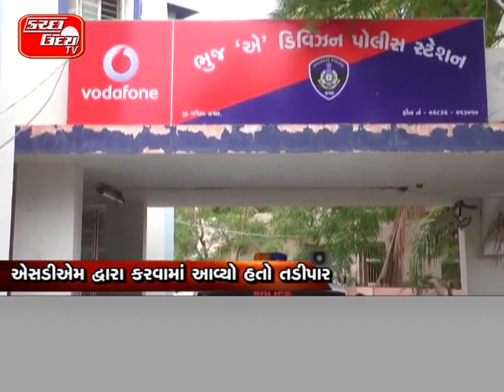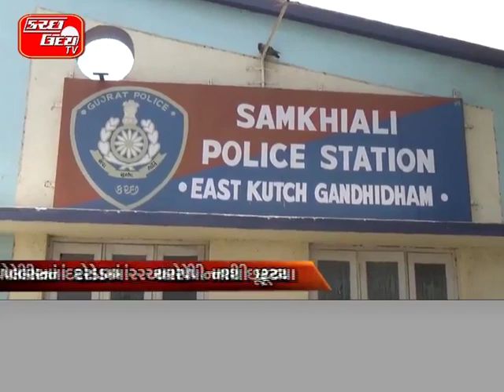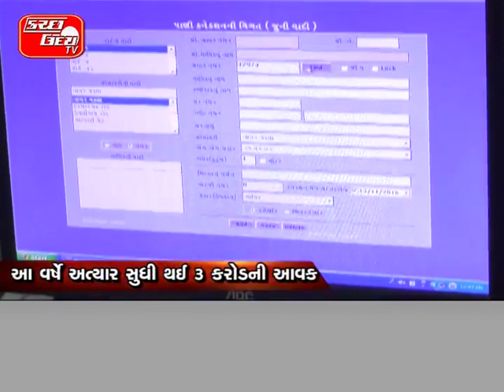KUTCH UDAY TV NEWS 14 12 2017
ગુજરાત વિધાનસભાની ચુંટણીમાં 9મીએ પ્રથમ તબક્કામાં મતદાન થઈ ગયા બાદ આજે બીજા તબક્કાનું મતદાન થયુ હતુ. બીજા તબક્કામાં મધ્ય ગુજરાત, ઉત્તર ગુજરાત અને દક્ષિણ ગુજરાતની 93 બેઠકો માટે મતદાન થયું હતુ. આજે બીજા તબક્કાના મતદાનમાં 93 બેઠકો પર 2 કરોડ 22 લાખ 96 હજાર 867 મતદારો પોતાના મતાધિકારનો ઉપયોગ કર્યો હતો…KU/TV

ગુજરાતની બીજા તબક્કાની ચૂંટણીમાં આજે પોતાનો વોટ કર્યા બાદ રોડ પર ઉભેલા લોકોનું અભિવાદન ઝીલ્યું હતું. વડાપ્રધાન મોદીને વધાવવા માટે મતદાન મથક બહાર લોકો ઉમટી પડ્યા હતા… KU/TV

ગુજરાત વિધાનસભાની ચૂંટણીમાં બીજા તબક્કાના મતદાનમાં સમયે ભાજપના રાષ્ટ્રીય અધ્યક્ષ અમીત શાહ અને નાણામંત્રી અરૂણ જેટલીએ મતદાન કર્યું હતુ… KU/TV

કચ્છની માંડવી વિધાનસભા બેઠકનાં ઉમેદવાર અને કોગ્રેસનાં રાષ્ટ્રીય પ્રવક્તા શક્તિસિંહ ગોહિલે આજે પોતાના મતાધિકારનો ઉપયોગ કર્યો હતો. આજે ઉત્તર ગુજરાત તેમજ મધ્ય ગુજરાતમાં બીજા તબક્કા માટે મતદાન થયુ હતુ… KU/TV

પાટીદાર અનામત આંદોલન સમિતિના કન્વિનર અને નેતા હાર્દિક પટેલે પણ આજે બીજા તબક્કાના મતદાનમાં પોતાના મતાધિકારનો ઉપયોગ કર્યો હતો… KU/TV

ગુજરાત અને મધ્ય ગુજરાતમાં બીજા તબક્કામાં પાલનપુર, ધોળકા, બહુચરાજી, ડીસા, સાબરકાંઠા, અરવલ્લી જિલ્લાનાં સંખ્યાબંધ ગામોમાં અનેક મતદાન મથકોમાં EVMમાં ખામી હોવાનું બહાર આવ્યું હતુ. જેના કારણે મતદાતાઓમાં રોષ જોવા મળ્યો હતો… વડોદરાના સાવલીમાં મેતદાન વખતે જૂથ અથડામણ પણ જોવા મળી.. KU/TV

પ્રધાનમંત્રી નરેન્દ્ર મોદી પર ચૂંટણી દરમિયાન આચાર સંહિતાના ભંગની કથિત ફરિયાદ ઉઠી હતી. આદર્શ આચાર સંહિતાના ઉલ્લંઘન મુદ્દે કોંગ્રેસે પી.એમ પર પ્રહારો કર્યા હતા.. જવાબમાં ભાજપે કોગ્રેસના આક્ષેપનો વળતો પ્રહાર કરીને પ્રતિ આક્ષેપો કર્યા હતા… KU/TV

ગુજરાતનાં મુખ્યમંત્રી વિજયભાઈ રૂપાણી તેમજ પ્રદેશ ભાજપ પ્રમુખ જીતુભાઈ વાઘાણીએ અમદાવદમાં પત્રકાર પરિષદને સંબોધન કર્યું હતુ. અને ગુજરાતનાં મતદારોએ ઉમળકાભેર કરેલા મતદાન બદલ આભારની લાગણી વ્યક્ત કરી હતી. સાથે જ ભાજપની ઐતિહાસિક જીત થવાનો વિશ્વાસ વ્યક્ત કર્યો હતો…KU/TV

આગામી 18મીએ થનાર મત ગણતરી પૂર્વે એન્જીનીયરીંગ કોલેજમાં ઉભા
કરાયેલા સ્ટ્રોંગમાં સીસી ટીવી કેમરા લગાડીને ઓનલાઈન ઓબ્ઝર્વેશન કરાઈ રહ્યુ છે. સમગ્ર પ્રક્રિયાને ઓનલાઈન કરીને પારદર્શક વહિવટ કરવા માટે ચૂંટણી પંચ દ્વારા આ આયોજન કરવામાં આવ્યુ છે તેવુ જિલ્લા કલેક્ટર રેમ્યા મોહને ઉમેર્યું હતુ…. KU/TV

ભુજ એરફોર્સ સ્ટેશનમાંથી કેબલની ચોરી…રડારનો કિંમતી કેબલ તસ્કરો કાપી ગયા…૪.૮૬ લાખનાં ૧૨૭ મી. કેબલની થઈ ચોરી…ભુજ બી ડિવિઝન પોલીસમાં નોંધાઈ ફરિયાદ…લોખંડી સુરક્ષા વચ્ચે બન્યો ચોરીનો બનાવ…
KU/TV

અબડાસાના તેરા માંથી મળી વૃધ્ધની લાશ…ગળેફાંસો ખાધેલી હાલતમાં મળ્યો મૃતદેહ…મૃકત ૭૫ વર્ષિય નિવૃત શિક્ષક હોવાનું ખુલ્યું… KU/TV

માંડવીના કોડાય પાસે બે બાઈકો અથડાતા એક યુવાનનું મોત…બાઈક સવાર અન્ય યુવાનને પહોંચી ગંભીર પ્રકારની ઈજાઓ…માંડવી પોલીસે આ મુદ્દે ફરિયાદ નોંધીને હાથ ધરી તપાસ… KU/TV

ભુજમાંથી તડીપાર કરાયેલો આરોપી ઝડપાયો….એસડીએમ દ્વારા કરવામાં આવ્યો હતો તડીપાર…આરોપીની પોલીસે તેના ઘરમાંથી કરી ધરપકડ… KU/TV

સુરજબારી પાસેથી ઝડપાયો ૪૧,૫૦૦નો દારૂ…રીક્ષામાં લઈ જવાતો હતો શરાબનો ઝથ્થો…પોલીસનાં દરોડામાં ૨ આરોપી નાશી છૂટ્યા… KU/TV

ભુજ તાલુકા પંચાયતમાંથી મળ્યા રજીસ્ટર…૬ વર્ષથી ગુમ થયા હતા આકારણી રજીસ્ટર…ટીડીઓએ નોટીસ ફટકારાતા મળી આવ્યા..તાલુકા પંચાયતમાં કોઈ મૂકી ગયાનું ખુલ્યું… KU/TV

મૂળ માંડવીના બોલિવુડ અભિનેતા અલવિદા…એક્ટર,ડાયરેક્ટર,રાઈટર નીરજ વોરાનું નિધન…અનેક જાણીતી બોલિવુડ ફિલ્મોમાં કર્યુ કામ…તેમના નિધનથી કચ્છમાં પણ ફેલાયો શોક… KU/TV

ભુજ નગરપાલિકાને વેરાની આવકમાં ઘટાડો…ગયા વર્ષની તુલનાએ ૬૦ ટકા ઓછી આવક…આ વર્ષે અત્યાર સુધી થઈ ૩ કરોડની આવક..ગયા વર્ષે ડિસે. સુધીની આવક હતી ૭ કરોડ… KU/TV

બન્ની વિસ્તારમાં ન્યુમોનિયાથી ભેંસોનાં મોત…પશુપાલન ખાતા દ્વારા કરવામાં આવી સ્પષ્તા..બન્નીનાં અસરગ્રસ્ત ગામોમાં કરાયું રસીકરણ… KU/TV

કચ્છમાં કાતિલ ઠંડીના પ્રમાણમાં થયો વધારો…બર્ફિલા વાયરાઓને કારણે ઠંડીમાં વધારો…કચ્છમાં નલિયાને પછાડી કંડલા(એ) મોખરે..કંડલા(એ) ૧૦.૨ અને નલિયા ૧૦.૮ ડિગ્રી… KU/TV

ઠંડીને પગલે શાળાઓનો સમય થયો મોડો…શનિવારે શાળાનો સમય થયો ૮:૩૦ કલાક..સવારની શાળાઓ અડધોક લાક મોડી થઈ…જિલ્લા શિક્ષણાધિકારીએ જારી કર્યો પરિપત્ર… KU/TV